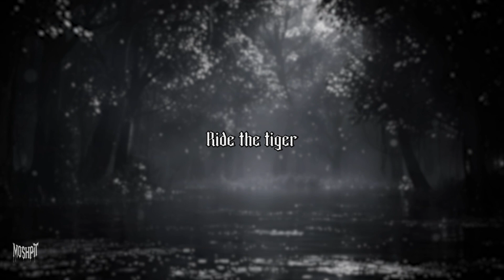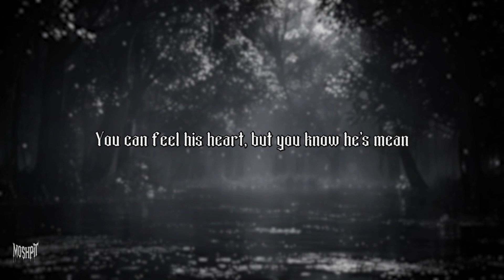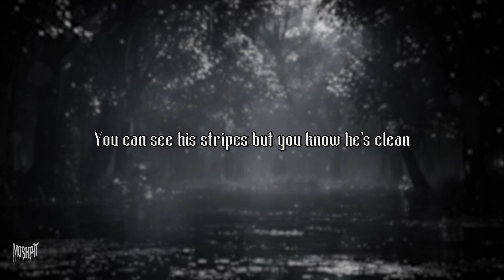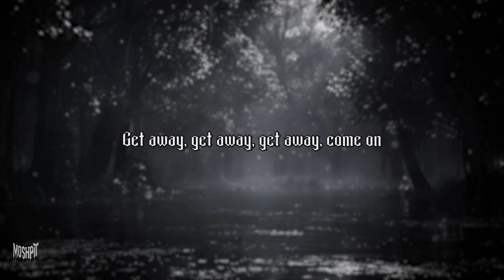Killswitch Engage - Holy Diver / Lyrics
MOSHPIT – Unleashing the best metal lyrics

[Verse 1]
Holy Diver
You've been down too long in the midnight sea
Oh, what's becoming of me?

[Verse 2]
Ride the tiger
You can see his stripes but you know he's clean
Oh, don't you see what I mean?

[Refrain 1]
Gotta get away
Holy Diver
Yeah

[Verse 3]
Shiny diamonds
Like the eyes of a cat in the black and blue
Something is coming for you
Look out

[Verse 4]
Race for the morning
You can hide in the sun 'til you see the light
Oh, we will pray it's all right

[Refrain 2]
Gotta get away
Get away

[Bridge]
Between the velvet lies
There's a truth that's hard as steel
The vision never dies
Life's a never ending wheel, yeah

[Verse 5]
Holy Diver
You're the star of the masquerade
No need to look so afraid

[Verse 6]
Jump, jump
Jump on the tiger
You can feel his heart but you know he's mean
Some light can never be seen, yeah

[Verse 1]
Holy Diver
No! Yeah!

[Verse 2]
Ride the tiger

[Refrain 3]
Gotta get away, get away (Get away)
Gotta get away, get away

[Outro]
Holy Diver, sole survivor
Your heart is clean
Yeah, Holy Diver (Holy diver)
Holy Diver (Holy Diver)
You're caught in the middle coming after you, Holy Diver
Oh, Holy Diver (Holy Diver)
Get away, get away, get away, come on